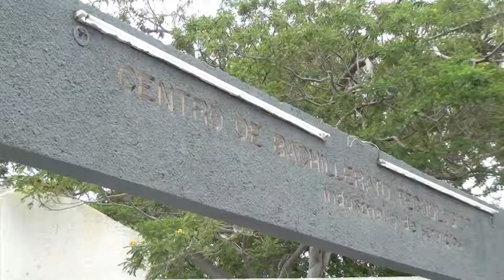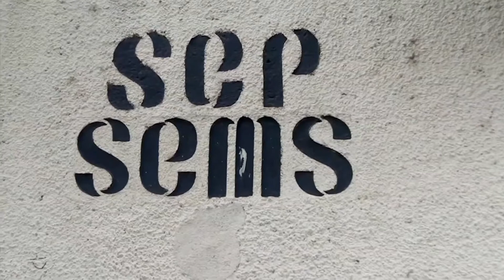IRREGULARIDADES EN EL DGTI CAMPECHE, DIRECTOR NO QUISO DAR ENTREVISTA